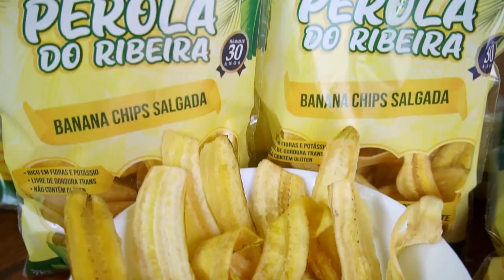Banana Chips Pérola do Ribeira